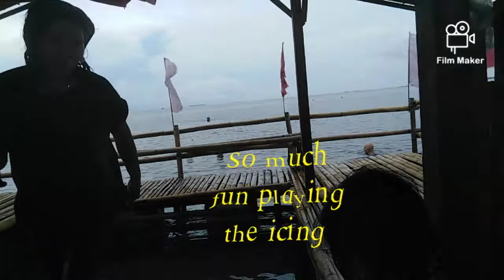How My Birthday Went On | Family Day | Fun Day at Sea | with our Guest ROBIN COOK from ENGLAND, UK